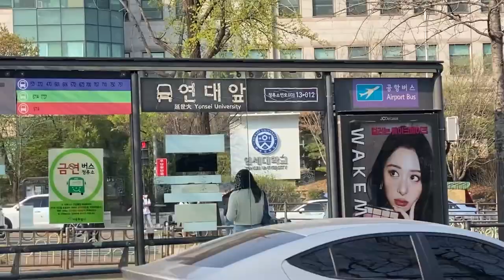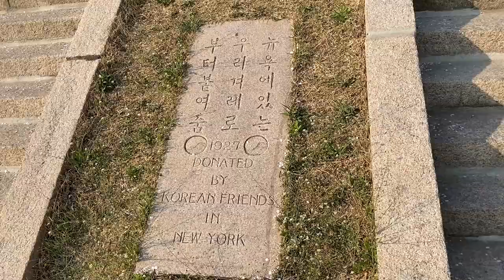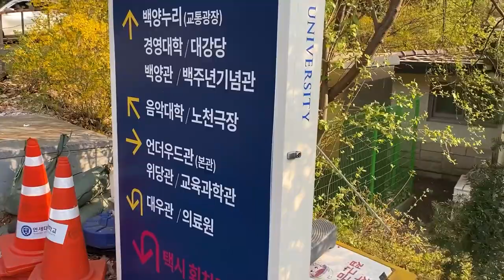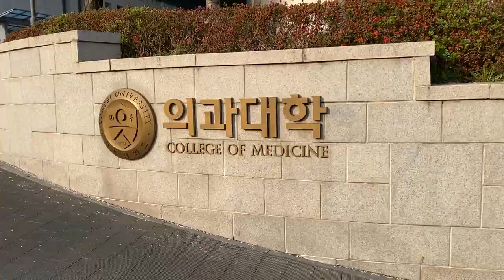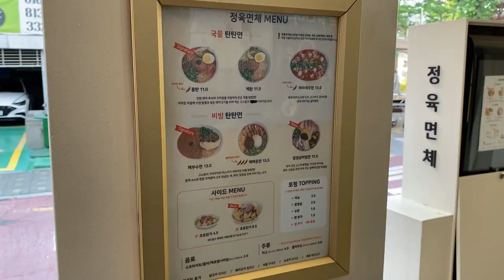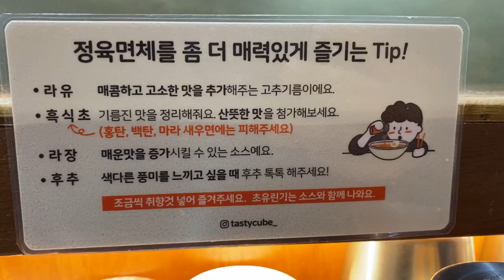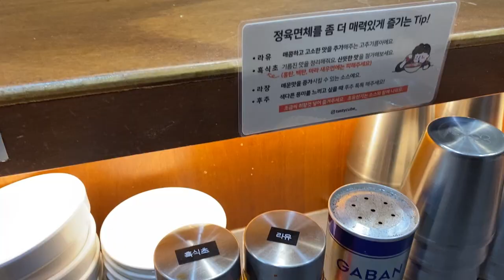[연세대학교]산책 후 미슐랭 빕구르망 맛집【창천동】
Eating contents No.24 [YONSEI University]

한국 연세대학교 투어 및 미슐랭 맛집

1.촬영 기구: 아이폰8plus , 11pro, 다이소 삼각대
2.편집 프로그램 : Premiere Pro
3.노래(song):  Ghost Duet - Louie Zong
4.장소(address):
1)식당명(Restaurant name): 정육면체